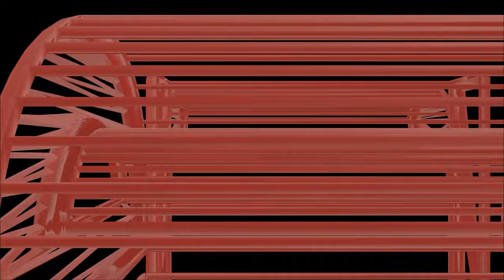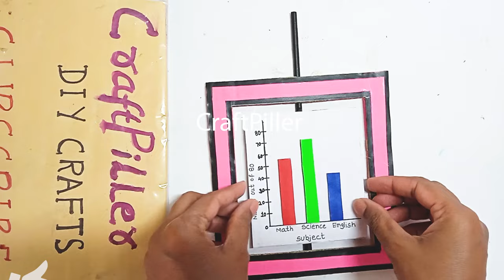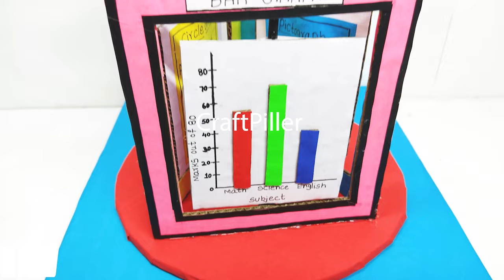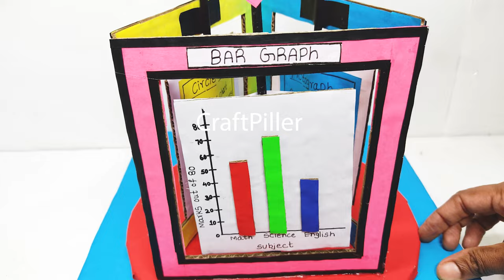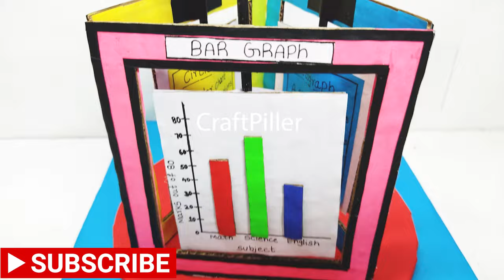bar graph - pie graph - picture graph working model - maths tlm working model - diy | craftpiller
Materials Used :
Color Papers